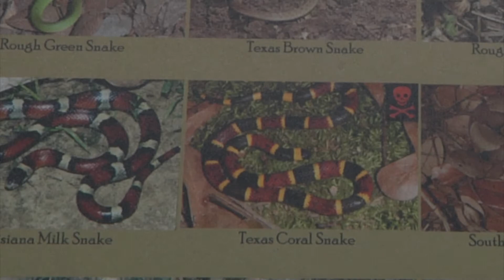Take precautions with snake bites